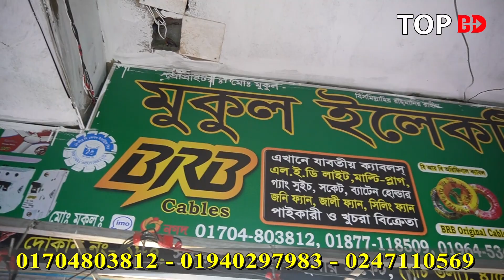পুজিঁ কম লাভ বেশি । electric wholesale market । ইলেকট্রিক মালামালের পাইকারি বাজার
যোগাযোগের ঠিকানা
মুকুল ইলেকট্রিক
সুন্দরবন স্কয়ার সুপার মার্কেট, দোকান- ১৮৭, গুলিস্তান, ঢাকা।
ফোন: 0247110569  // 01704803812  //  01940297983 // 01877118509

যেকোন পণ্য এবং ব্যবসায়ীক প্রতিষ্ঠানের প্রচারের জন্য যোগাযোগ করুন:
Top BD:

Electric_Wholesale_Market# Top_BD